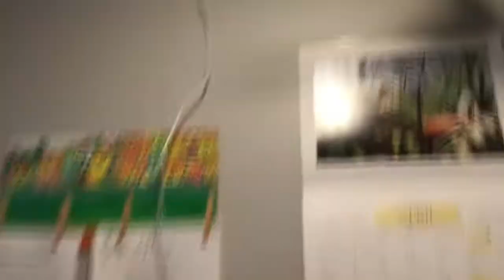Weiye Mini Ceiling Fan (Demonstration)